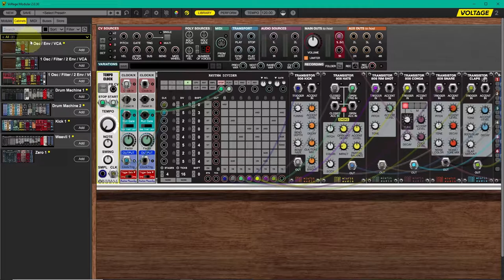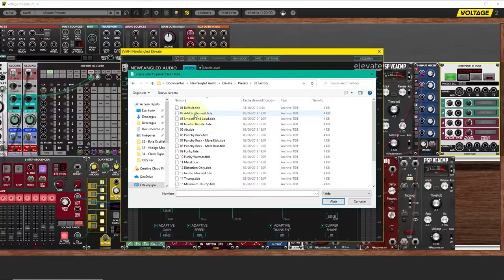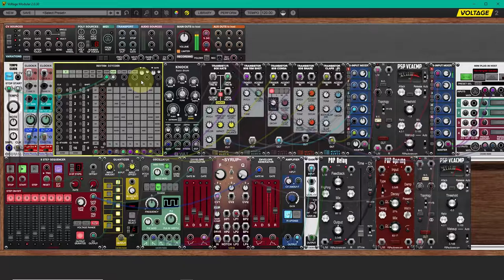Weevil Rhythm Divider - Voltage Modular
Ideas for live sets